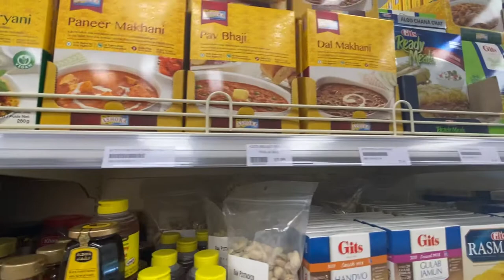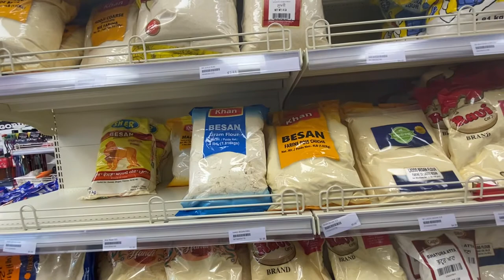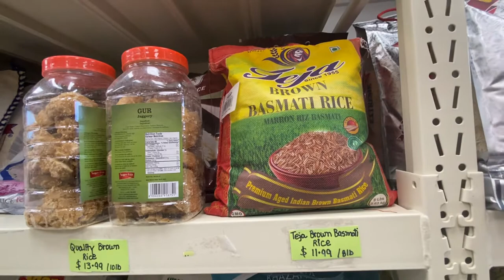Indian Grocery store in Calgary.(Punjabi Chulha)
Indian Grocery store in Calgary.